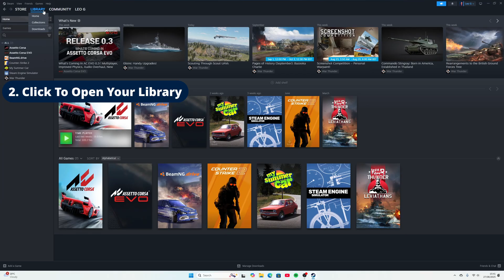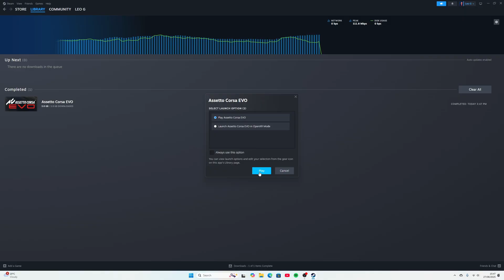How To Update Assetto Corsa Evo To 0.3. | TECHSUPPORT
CODE:
h5gUeGopJOlM5yoJlgFu

Assetto Corsa Evo Update 0.3 Has Arrived But Has Left Many Struggling To Download It. Here's A Tutorial In 10 Easy Steps.

As I'm Sure You Know, Videos Like This Take A While To Make. It's Tough For Me To Balance These Videos Alongside School, Yet Here I Am.